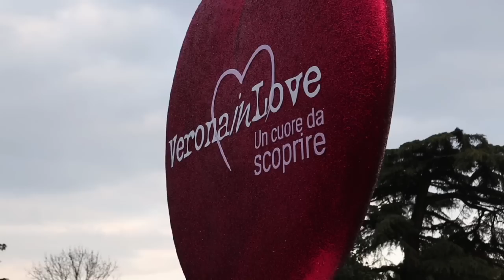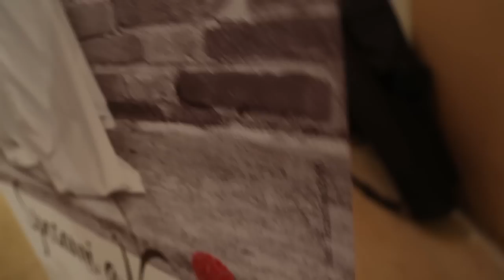sposami a Verona tecnofoto2000.m4v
Foto eseguita per il Comune di Verona nell'occasione di Sposami a Verona